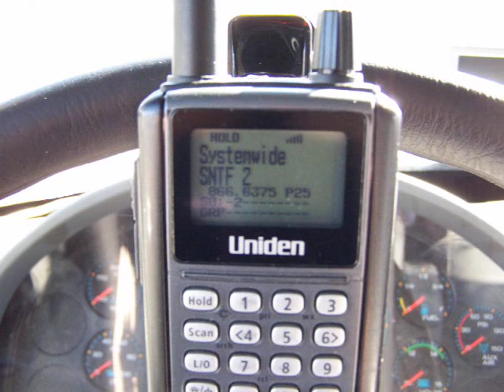Connecticut State Police Uniden Bearcat bcd396t scanner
CSP watching a robbery "person of interest".  Great example of digitial audio over a scanner.  CSP uses a Motorola Type II Smartzone Omnilink trunking system with the APCO P25 digitial voice.